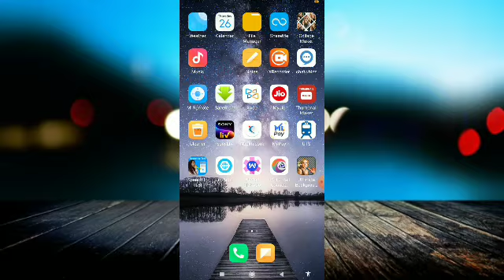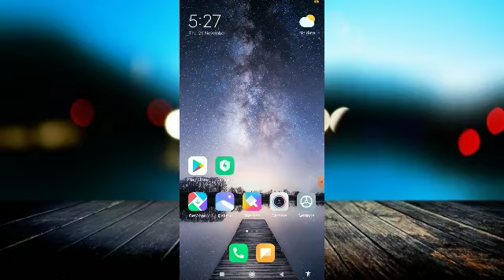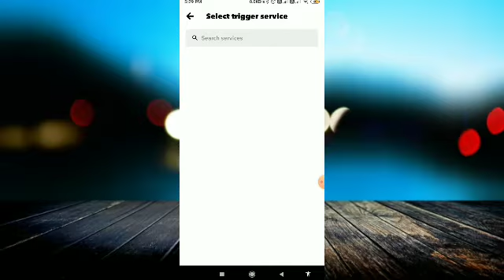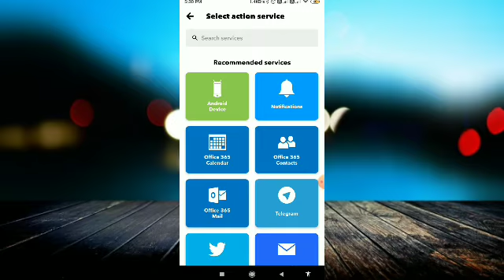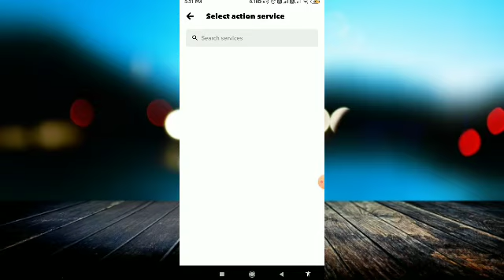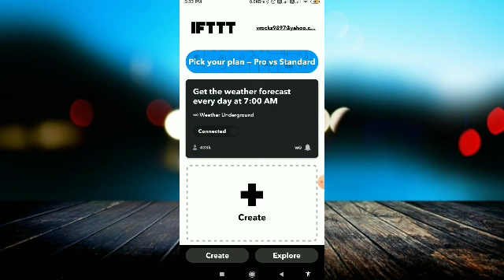What is IFTTT ? How To Use it ? | How To Automate All Social Media | Make your smartphone more smart